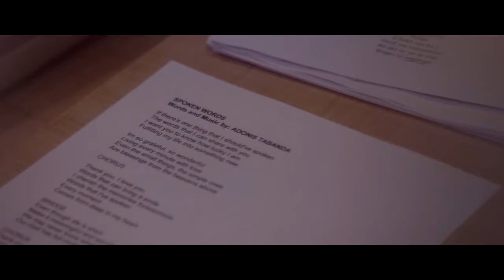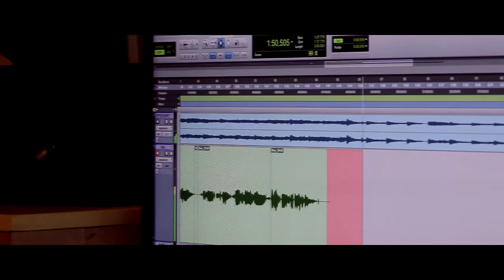MR. LANCE RAYMUNDO sings the SPOKEN WORDS Official Soundtrack released under VIVA RECORDS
“SPOKEN WORDS” the Movie is one of the finalist of GAWAD PASADO AWARDS 2018. Gawad Pasado Awards is an award giving body that are consist of Professors, Teachers and members of the Academe that qualifies quality film with high moral values and standard, we also received an endorsement from Commissioner Ronald Adamat Ph.D. P. D. of Commission on Higher Education (CHED) presently this movie is awarded as Best Millennial Family Film of 2019 by Netizens Best Choice Awards.

Produced by: INFINITE POWERTECH & RLTV ENTERTAINMENT PRODUCTIONS